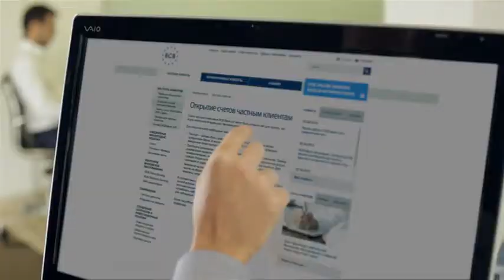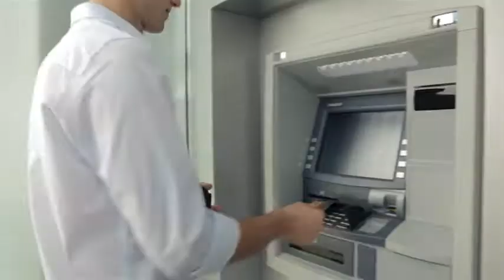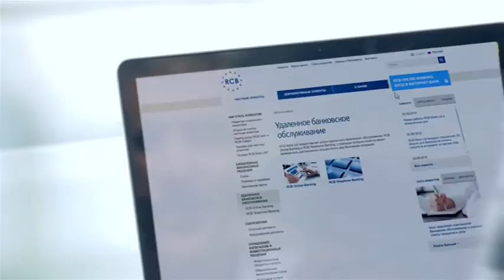RCB RUSSIAN BANK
RCB RUSSIAN BANK, Рогонов Андрей, корпоративный фильм, кипрский банк